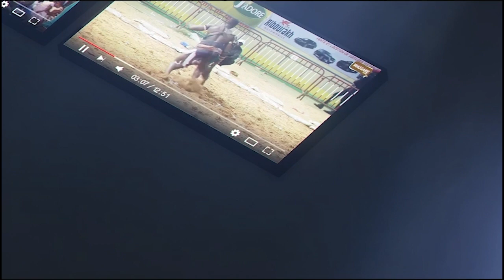Gris Bordeaux trés confiant prévient Ama Baldé et revient sur Siteu vs Papa Sow ''Ama,Gris bou...''